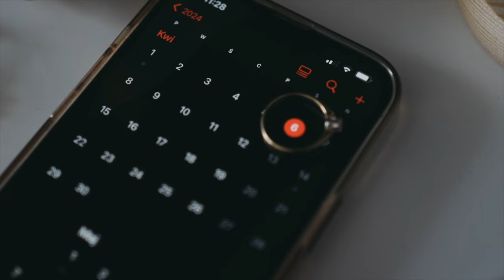Teledysk Ania i Kamil 🩵🔥 - VIDOK MORDARKA / SZCZYRBSKIE JEZIORO / KLAK FILM